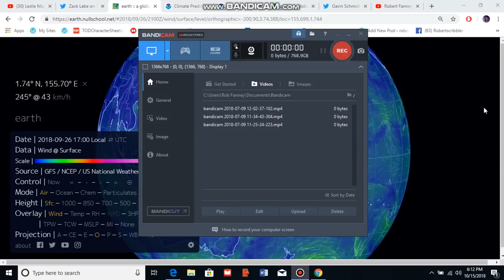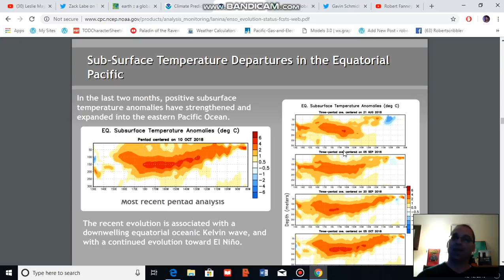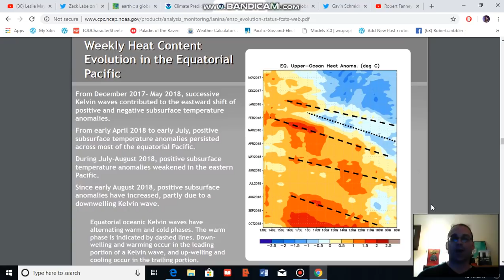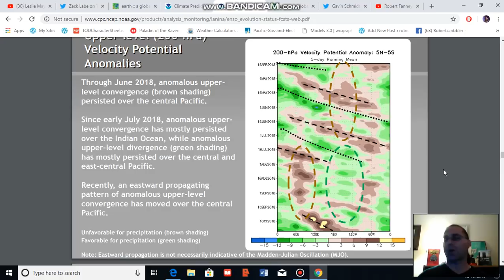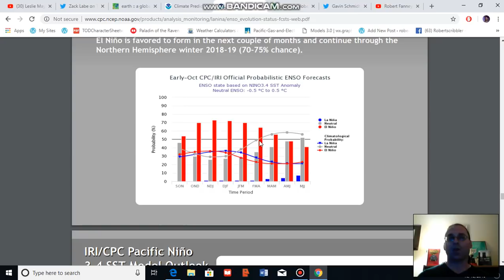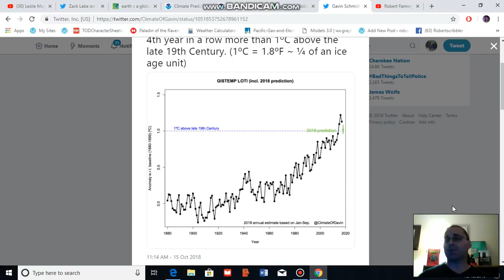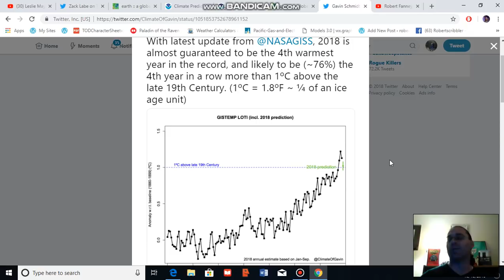Chances for 2018-2019 El Nino Increase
According to NOAA, the chances for an El Nino emerging during late 2018 through winter of 2019 are on the rise. Now NOAA is indicating a 70-75 percent chance of El Nino formation during this period. An increasingly strong, warm Kelvin Wave is helping to drive this trend. However, models are still indicating that the predicted El Nino is likely to be mild.